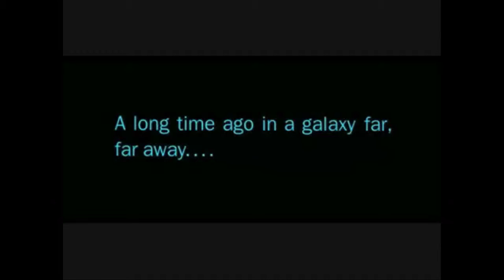The Filmmusic of John Williams